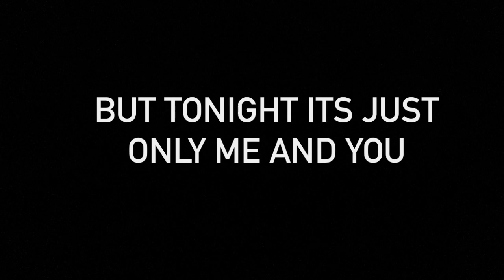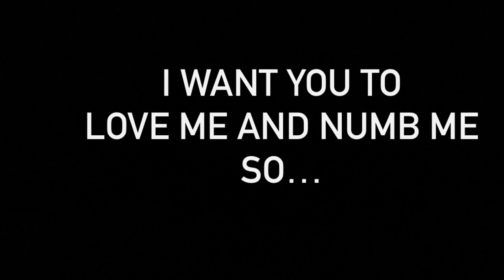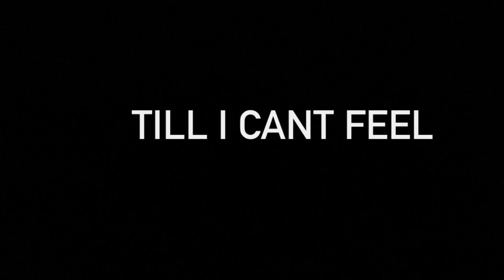Nixtradamus - A Whiff